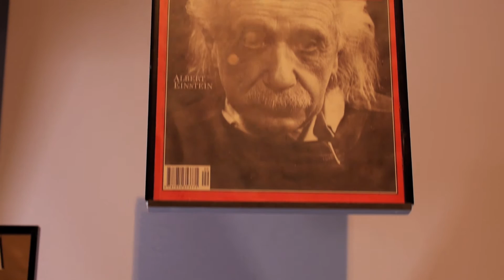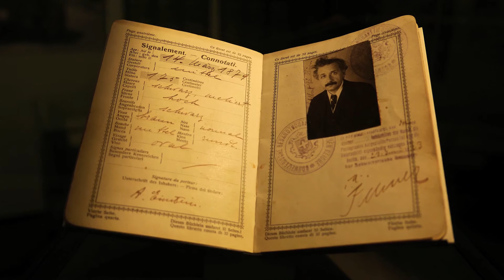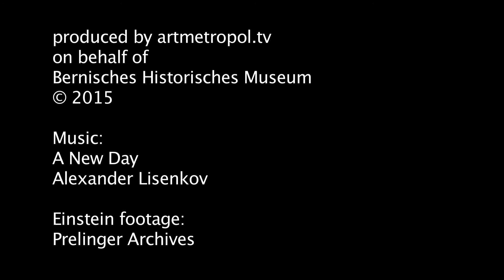The Einstein Museum in Bern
Albert Einstein (1879–1955) was living in Berne in 1905, when his theory of relativity turned our perceptions of space and time upside down. The Einstein Museum at the Bernisches Historisches Museum celebrates this memorable event. Elaborately staged original objects as well as written and film documents outline the biography of the genius while at the same time illustrating the major topics of his time.

An audio guide in nine languages (German, French, English, Italian, Spanish, Russian, Hebrew, Japanese and Chinese) makes the Einstein Museum accessible to a broad international public.